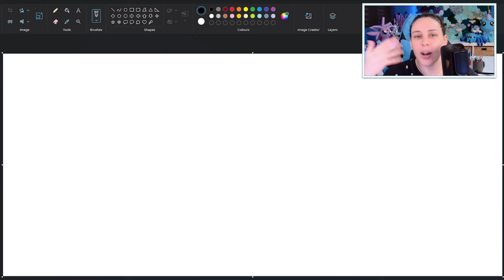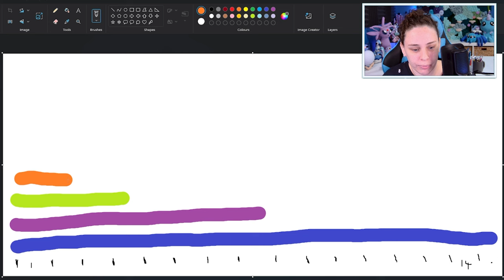Crochet Youtube is Not Reality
Some recent comments got me thinking about the discrepancy between the final cut of a finished youtube video and what it actually takes to make it.

Music & Sound effects:
Sound Effects: